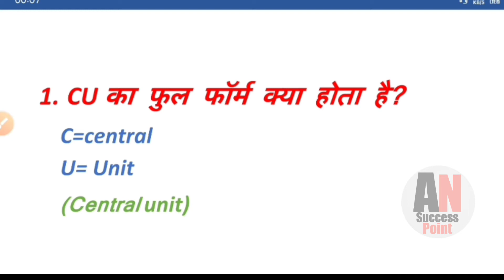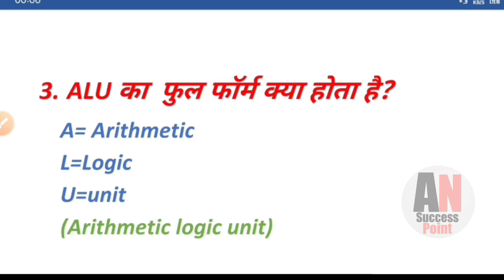What Is The Full Form Of CU,MU And ALU? सीयू, एमयू और एएलयू का फुल फॉर्म क्या है?